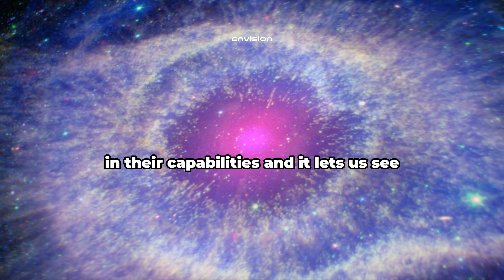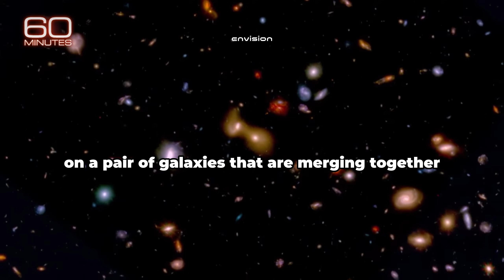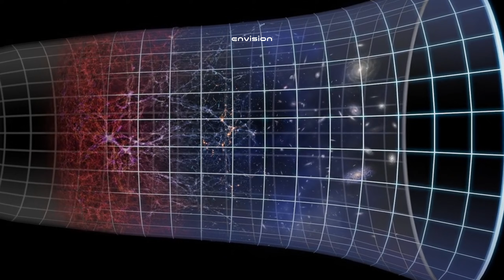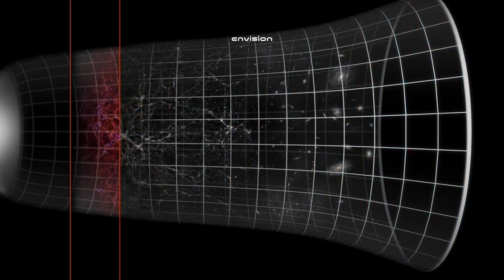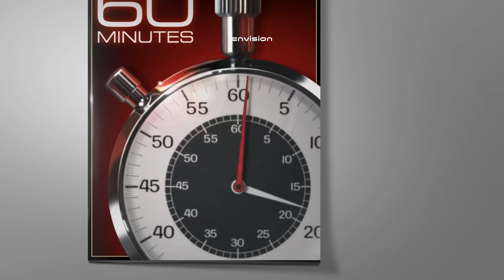"It's Not From Our Universe!" James Webb Telescope Discovered 4 More Strange Galaxies Older Than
The James Webb Space Telescope has made another jaw-dropping discovery: four more strange galaxies that appear older than the universe itself. These mysterious structures challenge everything we know about the origins of time and space, raising questions about the accuracy of the Big Bang theory and the true age of the cosmos. Are we on the brink of a paradigm shift in astrophysics? Discover the science behind this groundbreaking revelation, the debates it has sparked, and what it could mean for the future of space exploration.

Credits:
NASA